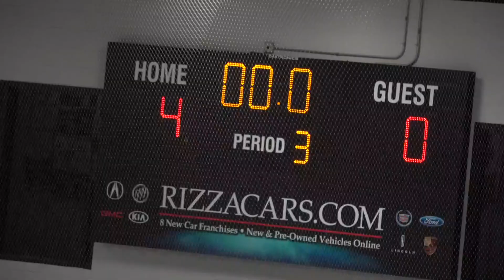CHA Top Plays 11-8-14 game #1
Chesterfield Falcons Central States Midget Minor 1999 vs. IceCats New York.  Chesterfield won 4-0.